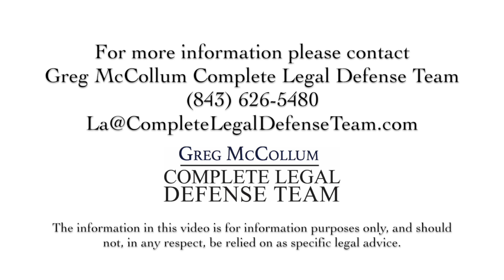Who are the best lawyers to defend me on murder charges?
The best lawyers to defend you on murder charges are lawyers who have experience doing that. In other words, for something as serious as a murder case, we would recommend that you reach out to experienced lawyers; lawyers who have tried murder cases before juries; lawyers who have worked out murder cases, who possibly have had murder charges dropped on someone. You want somebody who has been in court, who is experienced, who has a certain level of felony trial experience. It’s also helpful to have someone that you relate to and who you can tell you story to, tell them what’s going on in your life, and have someone who cares about you and genuinely wants to help you.

Obviously, it’s a very important decision to make. It’s something which most people are going to take as seriously as they can. It can be a little bit daunting at times – you can research people online a lot more now than in the past, you can see what their record is, and don’t be shy about asking them! Don’t be shy about asking: how many murder cases have you handled? How many murder cases have you tried? What’s your track record look like? Can you help me? Do you feel comfortable helping me?

We recommend that you do the research, take your time in picking someone, and get the best lawyer that you can afford for your situation.

1012 38th Ave. N.
Myrtle Beach, SC
United States